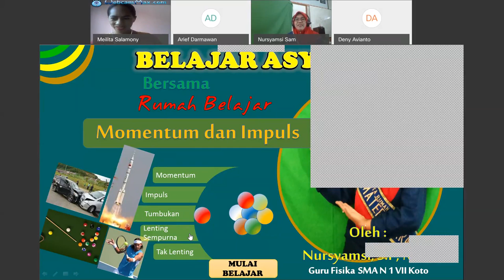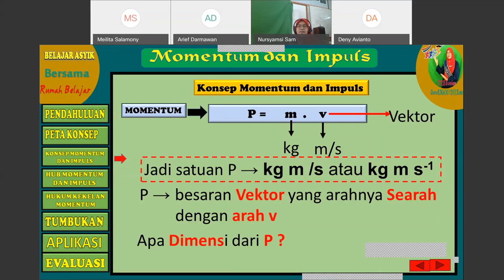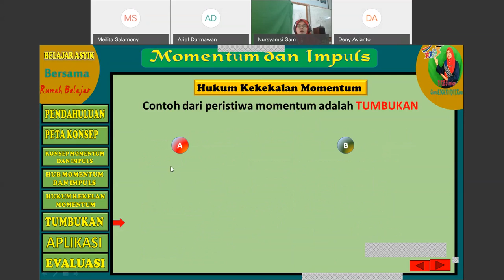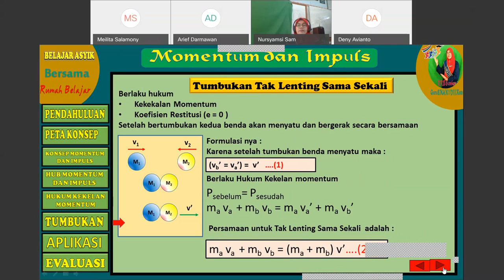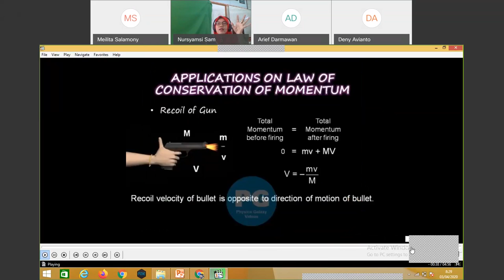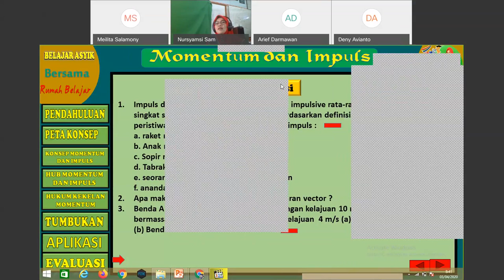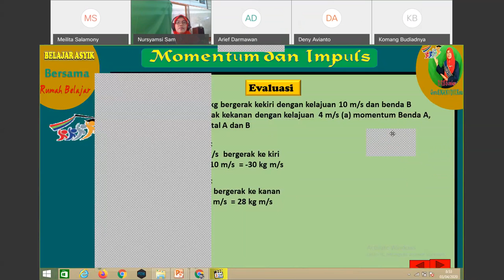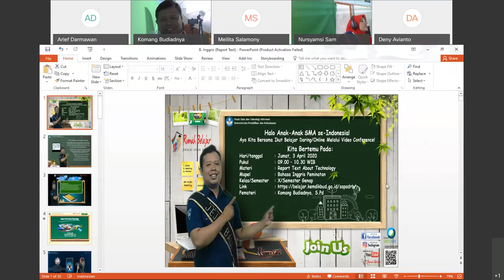Fisika SMA - Momentum dan Impuls oleh Nursyamsi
Halo, Sahabat Rumah Belajar, untuk mendampingi kalian yang sedang belajar di rumah, yuk simak Video Sajian Pembelajaran Daring (SapaDRB) Bersama Duta Rumah Belajar Nursyamsi pada Materi Fisika SMA - Momentum dan Impuls.